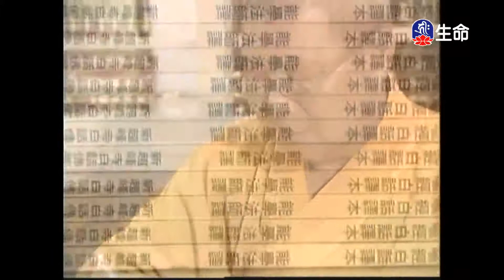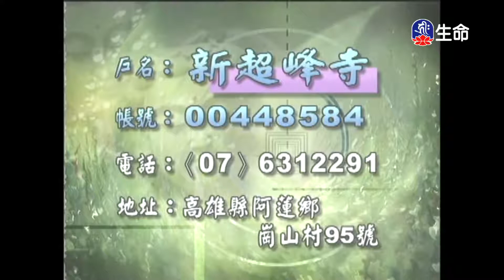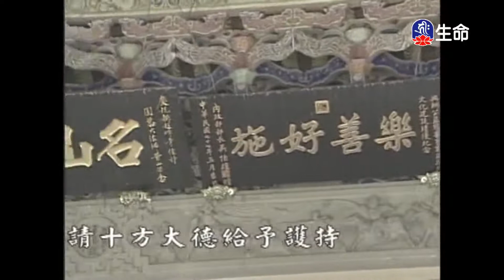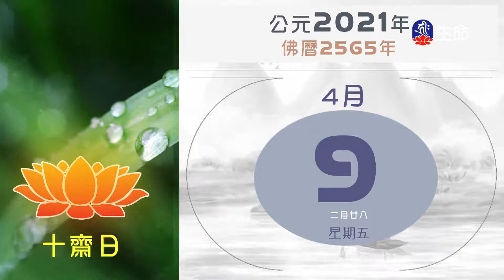禪林寶訓(119)能學長老_長老法語_(lifetv_20210409_19:30)